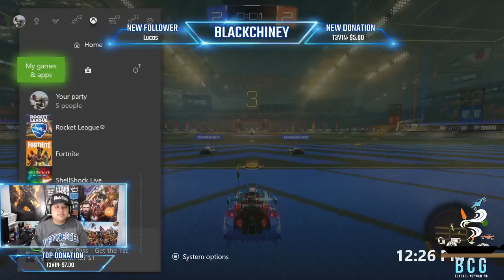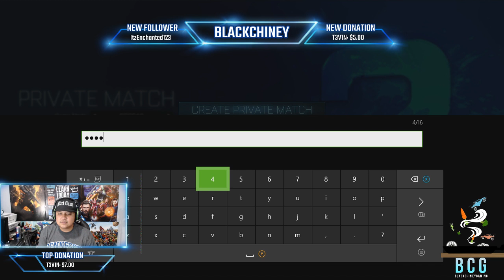Rocket League Xbox One Live Stream(Giveaway every 10 new subs)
Whats up everyone and welcome to my stream. I will be playing Rocket League, Fortnite and Call of Duty on my streams. I do Weekly Rocket League Top 5 goals. I have 4 Rocket League trading Facebook groups, so if your looking for a safe place to trade or find mm for trades the links are all below.

Gear that I use and trust:

Blue Yeti USB Microphone
Logitech C922x Pro Stream Webcam
Asus VP28UQG 28" Monitor 4K/UHD 3840x2160
Elite Xbox One Controller
Astro A40 Gaming Headset
Homall Gaming Chair Racing Style

Games I play and Love:

Rocket League
Call Of Duty Black Ops 4